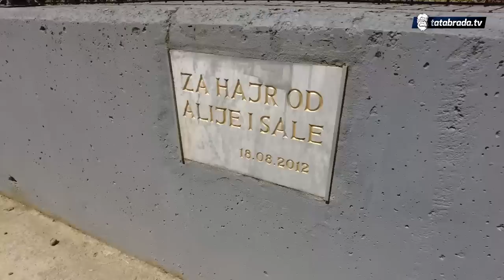Sala je ŠARENOM PITOM ISPOD SAČA osvojila svog Aliju!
ĆEHAJE B.B,
Srebrenik 75350